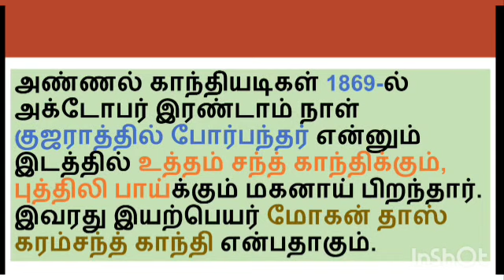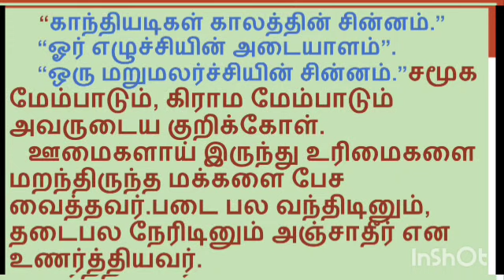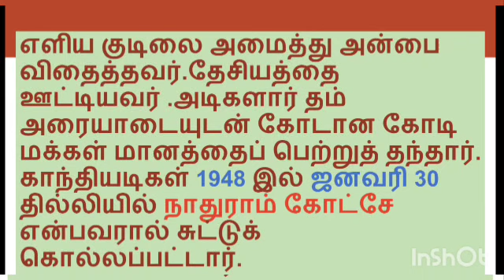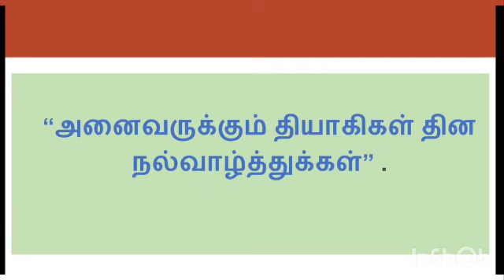மகாத்மா காந்தியடிகள்||எம் கே காந்தி||Mahatma Gandhi ||தியாகிகள் தினம்||இந்திய தேசத் தந்தை